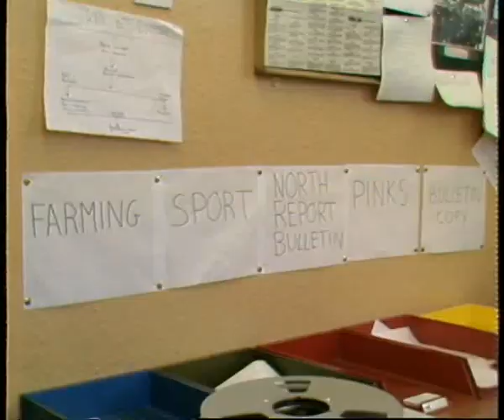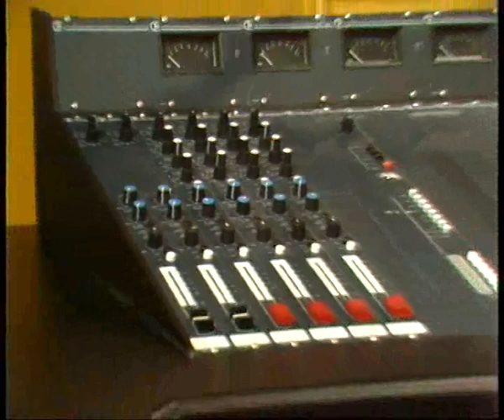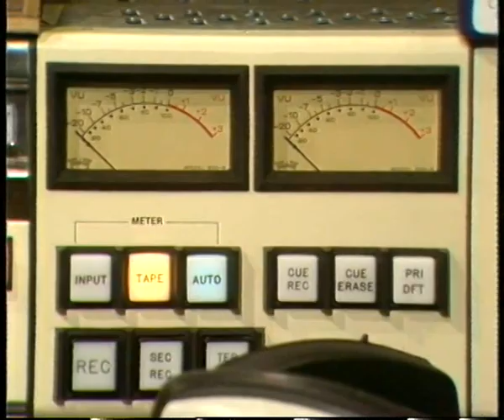Northsound Pre-Launch 1981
Prior to the launch of Northsound on July 1981, Grampian TV came in to record some footage and captured the newsroom, studio B (still incomplete) and Damien doing dry runs in Studio A!